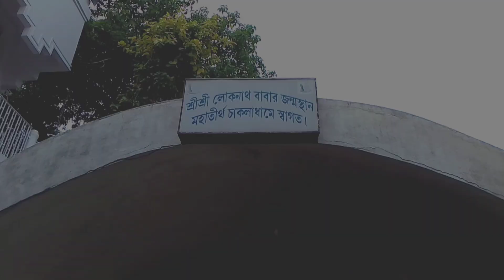চাকলা লোকনাথ মন্দির দর্শন করুন সম্পূর্ণ তথ্য//জয় বাবা লোকনাথ,,chakla Loknath Mandir 🙏 2023/